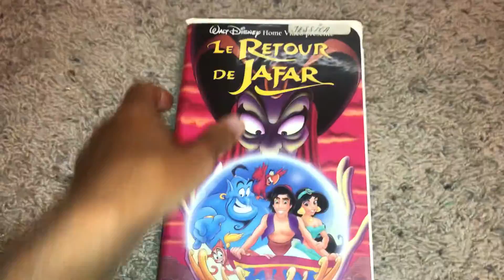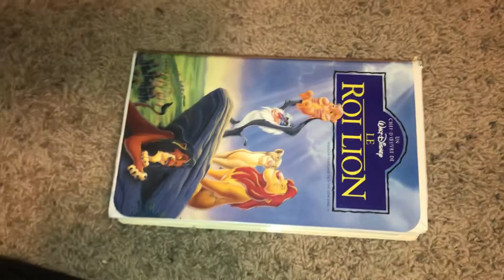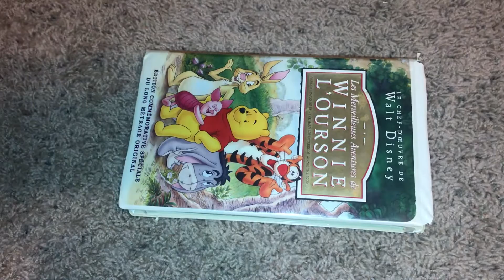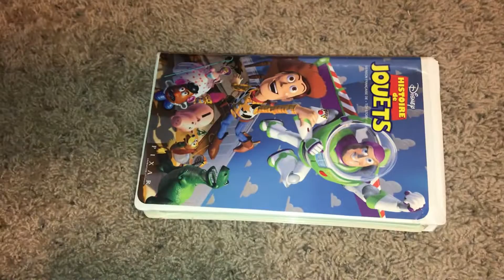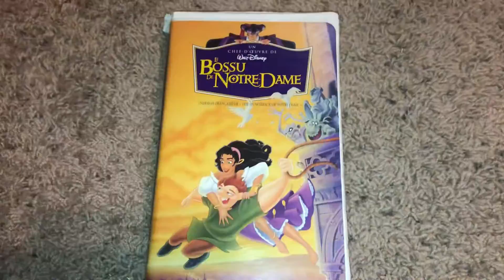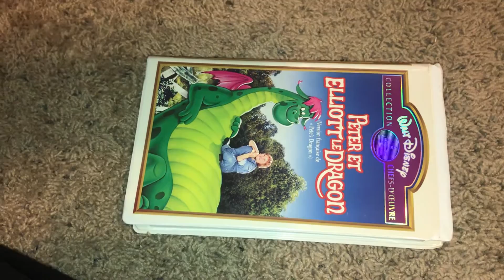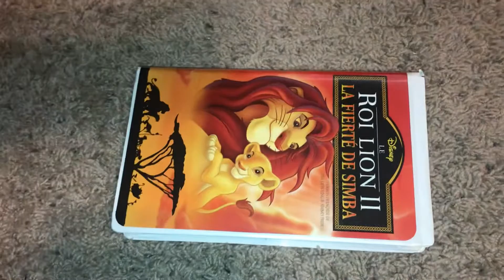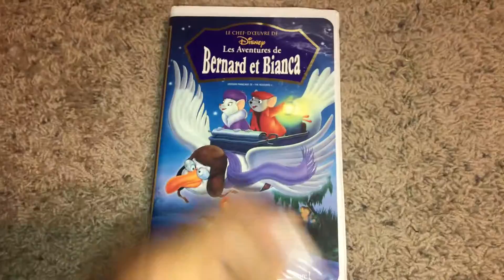My French VHS Collection (Part 2)